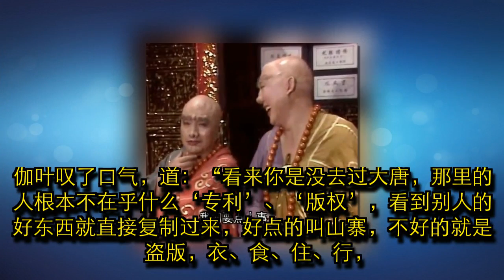82唐僧到达灵山后的遭遇，真实反应了中国与西方的思想偏见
唐僧到达灵山后的遭遇，真实反应了中国与西方的思想偏见

在《西游记》中，唐僧师徒最后抵达灵山，功德圆满，接下来就是论功行赏了，好像没什么可说的，但是，在双方的对话中，我们还是可以看出中国与西方的一些差异和偏见。 历史客栈写了很多评论型的文章，这篇咱就换一种方